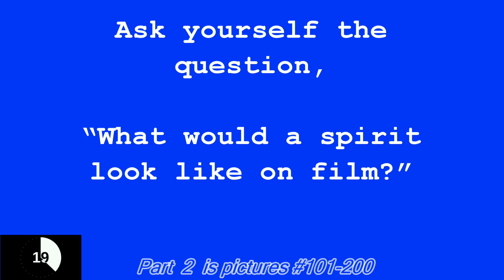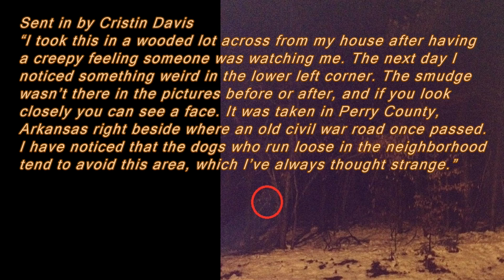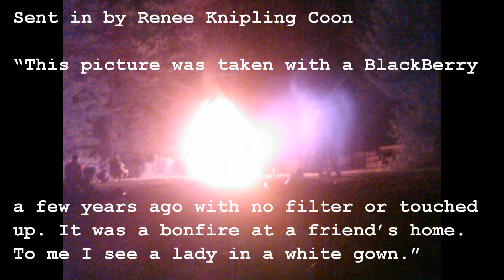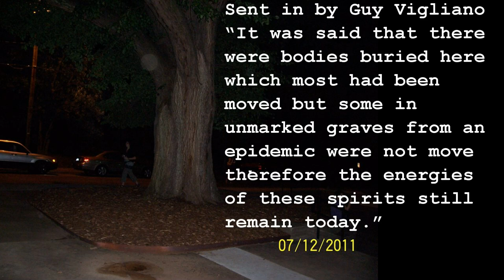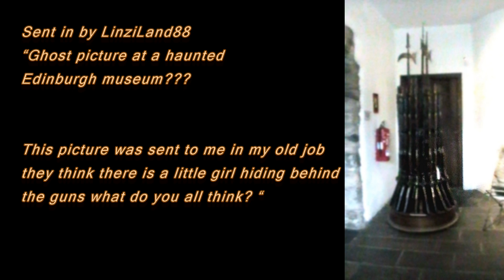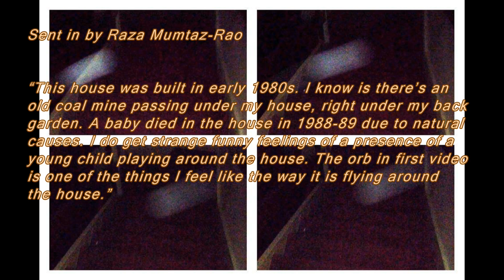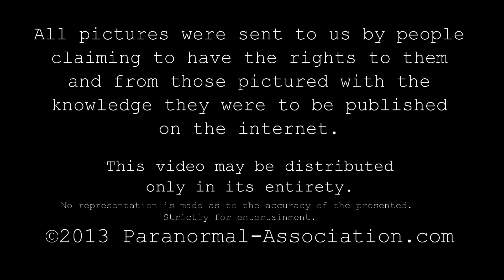Original GHOST pictures real 2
Part #2 of "sent in" ghost pictures. (No need to first see part one.) All pictures home made and not blasted all over the internet. 100 never before seen ghost pictures. All real. All sent in by the photographers. Orbs, mists, shadow people, and apparitions caught on tape. Some are ordinary or debatable real, Others are amassing and shocking. Real people who took real pictures. See if you can spot the Ghost in each picture?